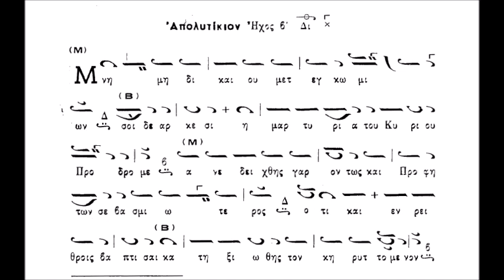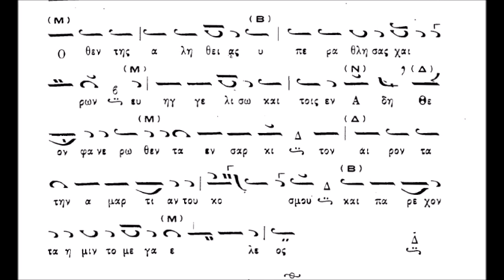Απολυτίκιον Τιμίου Προδρόμου (ΚΑΡΑΜΑΝΗ)